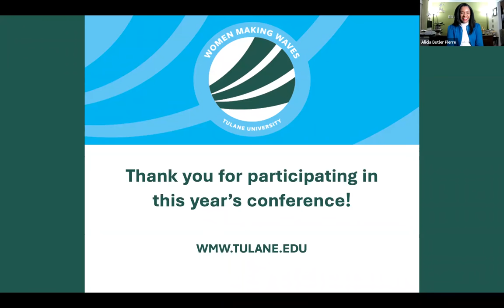Plug In Women Making Waves Closing Key Note